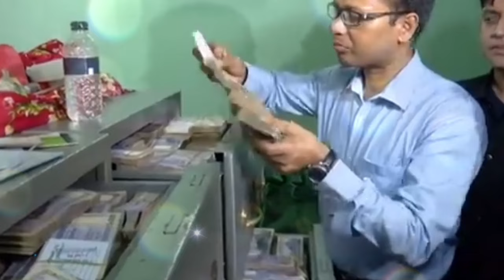Ajker Bangla Khobor 21 Feb 2024 | Bangladesh Letest News | Somoy Sangbad | AwamiLeague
সাবেক ভূমিমন্ত্রীর যুক্ত রাষ্ট্র টাকার পাহাড় সকল দুর্নীতি ফাঁস । শহিদ মিনারে ফুল দেওয়া নিয়ে পুলিশ বিএনপি আওয়ামীলীগ সংঘর্ষ।শহিদ মিনারে ফুল দিতে এসে মুখ খুললো খালেদা জিয়া। খালেদা জিয়াকে একি বললো প্রধানমন্ত্রী

এটি একটি সংবাদভিত্তিক ইউটিউব চ্যানেল।"Bd VIP News" আমরা দেশের সংবিধান ও জনমতের প্রতি শ্রদ্ধাশীল। তাই ধর্ম ও রাষ্ট্রবিরোধী এবং উষ্কানীমূলক কোনো মন্তব্য না করে সুচিন্তিত ও যথোপযুক্ত মন্তব্যের জন্য দর্শকদের প্রতি অনুরোধ করা হলো। আপানদের মতামত আমাদের কাছে সাদরে গ্রহন যোগ্য। মন্তব্য সমূহ দর্শকের একান্ত ব্যক্তিগত। এর জন্য চ্যানেল কর্তীপক্ষ কোন ভাবেই দায়ী নয়।

আমাদের প্রচারিত ভিডিও গুলো দেশের স্বনামধন্য অনলাইন নিউজ পোর্টাল, গুগল, উইকিপিডিয়া  ও অন্যান্য অনলাইন সোর্স থেকে নেওয়া হয়, আমরা সর্বচ্চো চেষ্টা করি সঠিক সংবাদ আপানদের কাছে পৌঁছে দিতে, তাই এসব নিউজের সাথে সরাসরি "BD VIP News" এর কোন সংশ্লিষ্ঠতা নেই। তারপর ও কোন সংবাদের সত্যতা নিয়ে আপনাদের কোন প্রশ্ন থাকলে কমেন্ট সেকশনে জানাবেন। আমরা যথাসাধ্য চেষ্টা করব উত্তর দিতে।